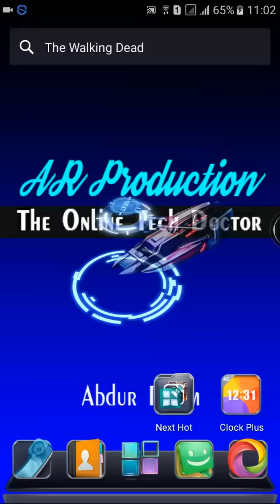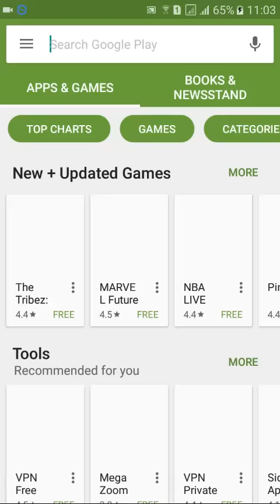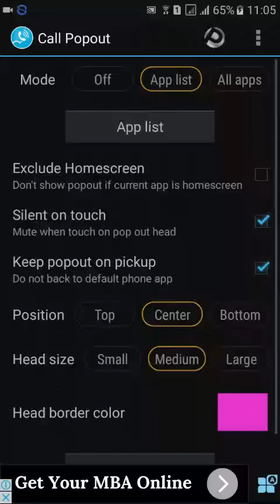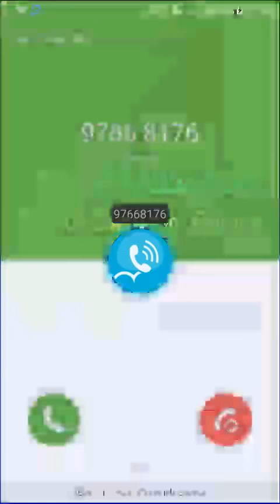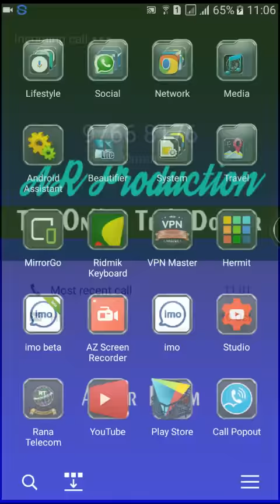কাজের মাঝে কল আসলে আপনি আর বিরক্ত হবেন না আর!! কারণ আপনার কাছে আছে এন্ড্রেয়েড ফোন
মজা করে ব্যাবহার করুন আপনার মোবাইল। কাজের মাঝে কল আসলে আপনি আর বিরক্ত হবেন না আর!! কারণ আপনার কাছে আছে এন্ড্রেয়েড ফোন

bangla tutorial
bangla Andriod apps
বাংলা টিটোরিয়াল
এন্ড্রয়েড টিটোরিয়াল
মোবাইল টিটোরিয়াল
টিটোরিয়াল